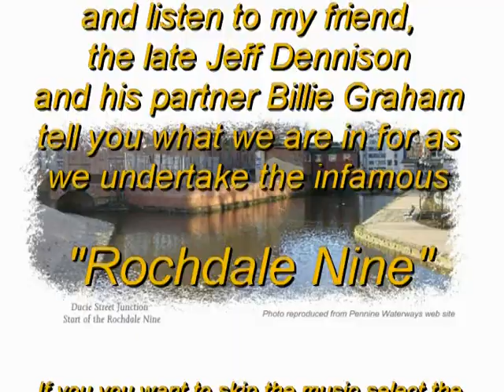2009-04-11CheshireRing ~ Afternoon Day Eight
Cruising the Cheshire Ring aboard Kimberly Dawn 1 in April 2009.
An interlude so that the late Jeff Dennison and Billie Graham can tell us what we are in for as we prepare ourselves for our journey down the "Rochdale Nine"